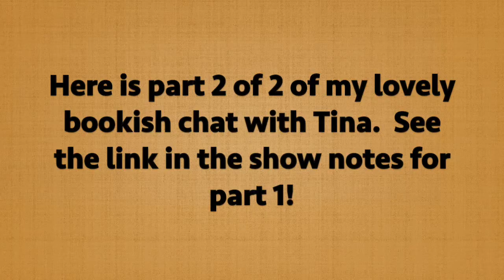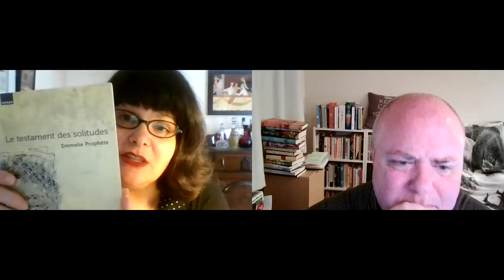Literary Translator Tina Kover and Shawn the Book Maniac Chat Books on Zoom (Part 2 of 2)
Link to the twitter thread about the international women in translation book exchange (it may be too late to take part, but give it a try!)

Twilight of Empire: The Tragedy at Mayerling and the End of the Habsburgs - Greg King, Penny Wilson

17 Carnations: The Royals, the Nazis and the Biggest Cover-Up in History - Andrew Morton

Clearing the Plains: Disease, Politics of Starvation, and the Loss of Indigenous Life - James Daschuk